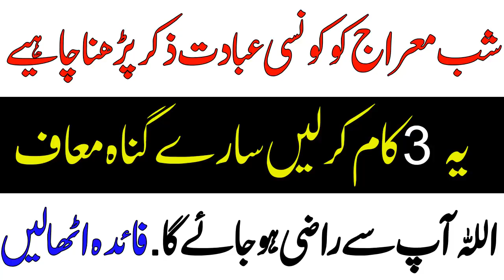Shab e Meraj Main ibadat Ka Tariqa - 27 rajab meraj - shab e meraj -Nafal- Zikar-Toba-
Assalam o alikum is video main shab e meraj ki ibadat ha